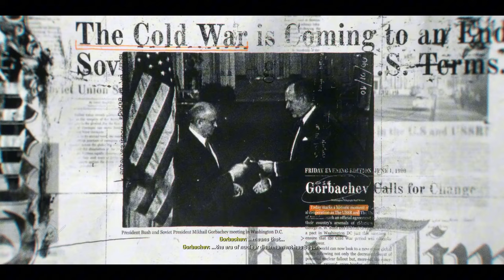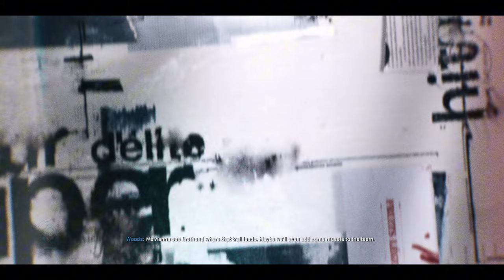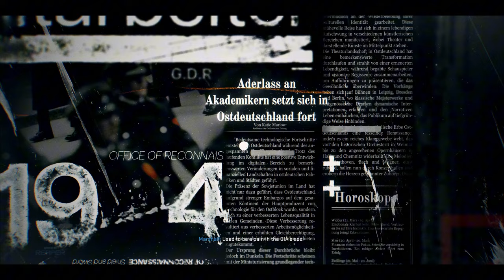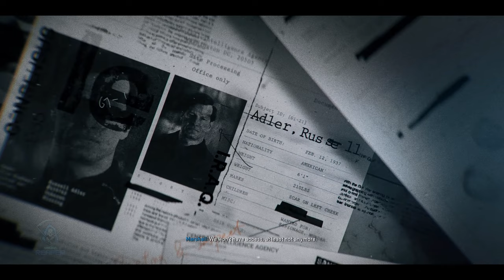Call of Duty: Black Ops 6 Campaign- Insane Gameplay Action! Part 1 | Intense FPS Thrills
Welcome to Gaming Reaper! Dive into the intense action of Call of Duty: Black Ops 6 as we kick off Part 1 of this adrenaline-packed gameplay series. This new release brings unforgettable FPS action, and we’re here to explore every thrilling moment!

In this episode, we face off against elite enemies, tackle challenging missions, and unlock exciting new features. COD fans and FPS enthusiasts won’t want to miss the fierce gunfights, epic strategies, and heart-pounding moments that set the tone for the entire series.

Join me, Gaming Reaper, on this epic COD journey – and let’s see who can survive the longest!